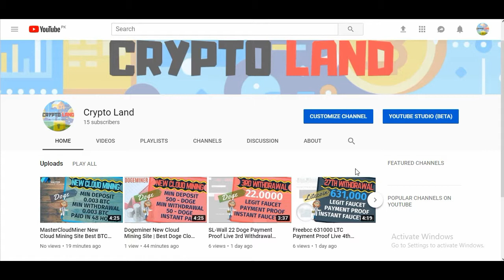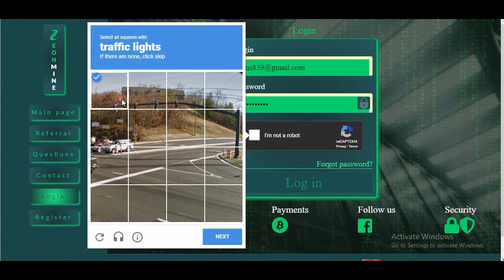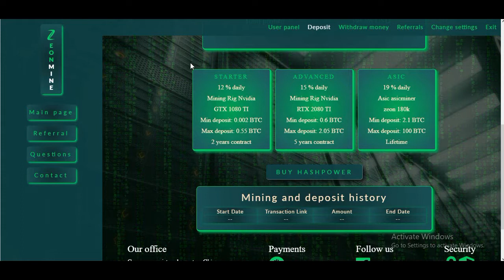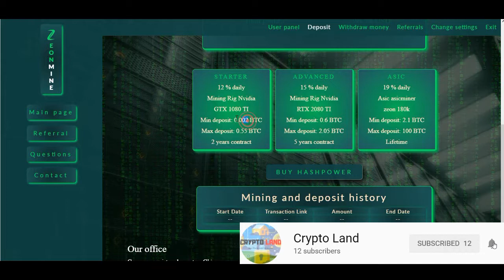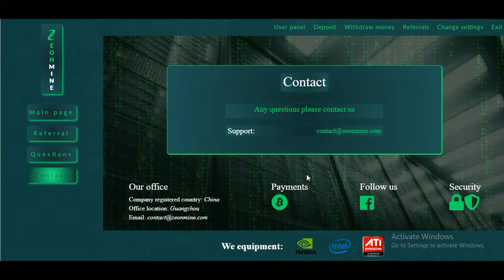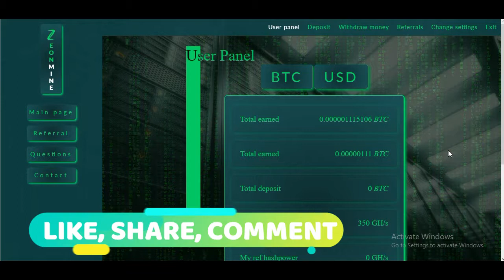ZeonMine New Cloud Mining Site Best BTC Cloud Mining Free Hash Bonus 350 GH/s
New Cloud Mining Site List:
January New Cloud Mining SIte List:

Min deposit 0.002 BTC Min Withdrawal 0.00029 BTC

Min deposit 0.003 BTC Min Withdrawal 0.003 BTC

Min deposit 500 Doge Min Withdrawal 50 Doge